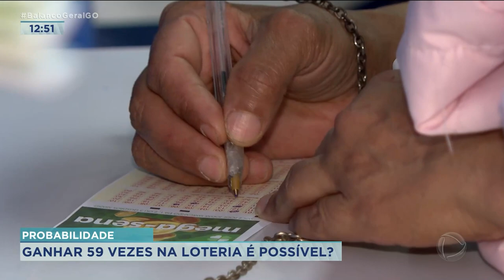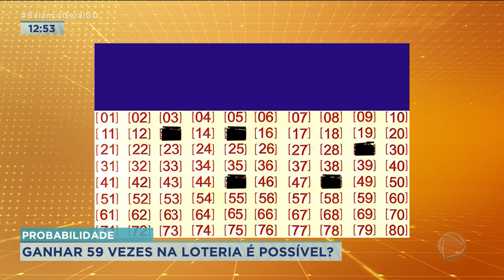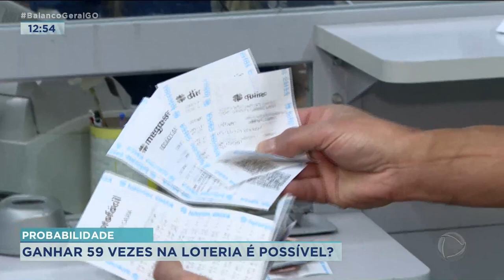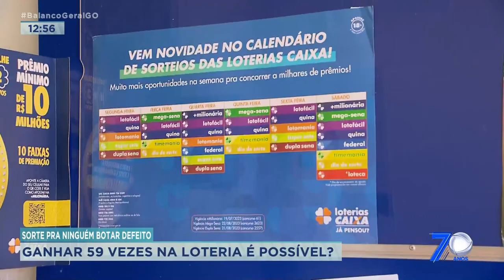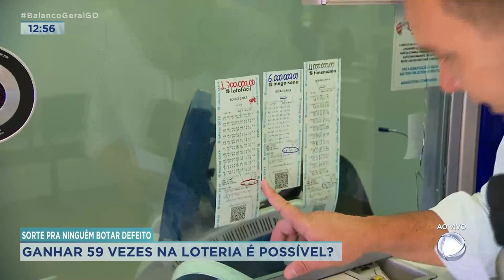GANHAR 59 VEZES NA LOTERIA É POSSÍVEL?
MUITA GENTE SONHA EM ACORDAR MILIONÁRIA. E NESSA SEMANA, UM INFLUENCIADORA FAMOSA DISSE QUE GANHOU 59 PRÊMIOS DE LOTERIA... MAS OS ESPECIALISTAS ADVERTEM. MESMO SE VOCÊ ACREDITAR NUMA SORTE DESSE TAMANHO, A MATEMÁTICA DIZ QUE ISSO É PRATICAMENTE IMPOSSÍVEL DE ACONTECER.